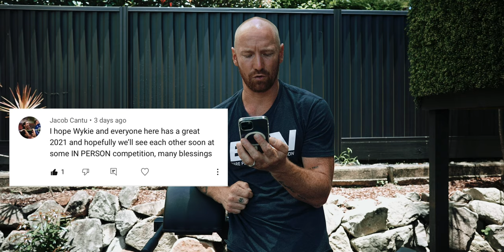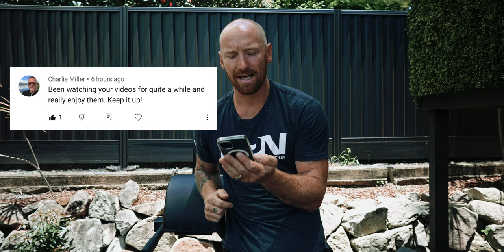Rich Froning Posters Draw Winners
Did you win one of the Rich Fronning Posters? Watch to find out!